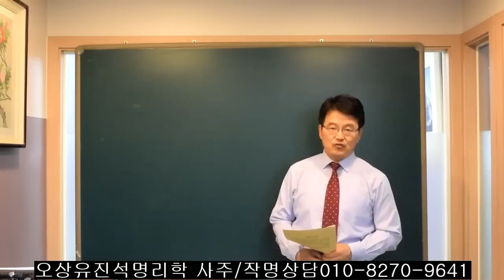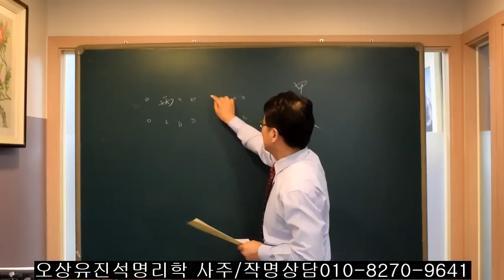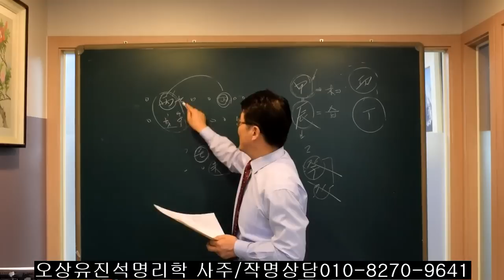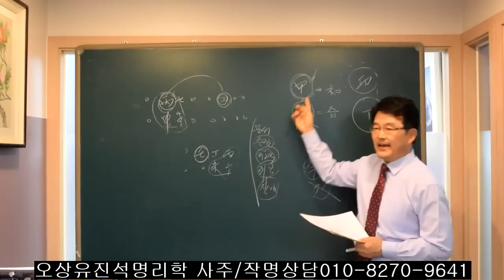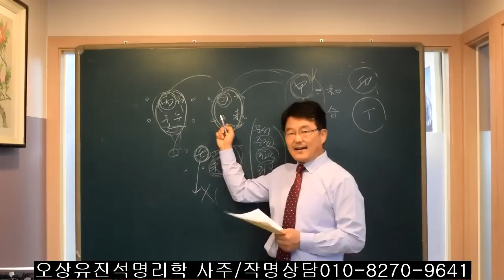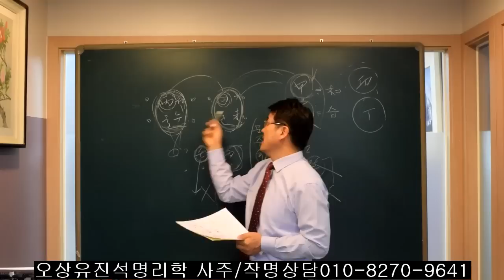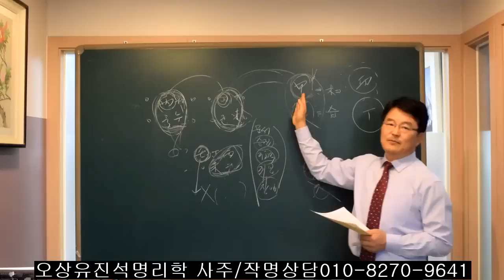2024년 갑진년과 오행 火 기운. 오상유진석명리학강의